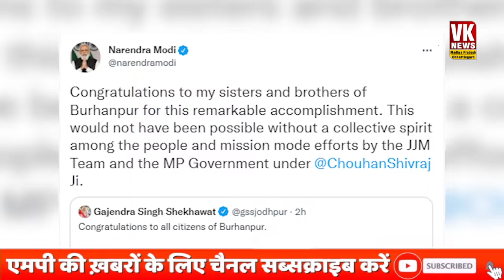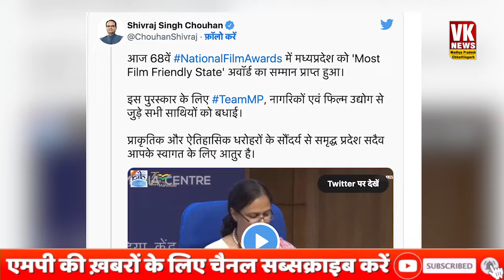मध्य प्रदेश को मिला “मोस्ट फिल्म फ्रेंडली स्टेट” का अवार्ड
News MP is Hindi News Web channel specially made for viewer of Madhya Pradesh. update yourself with latest news  and all the information regarding Madhya Pradesh. We Focuses on Breaking News, Politics, Entertainment, social issues of Madhya Pradesh, We also cover a ground zero of Madhya Pradesh Politics & politicians.